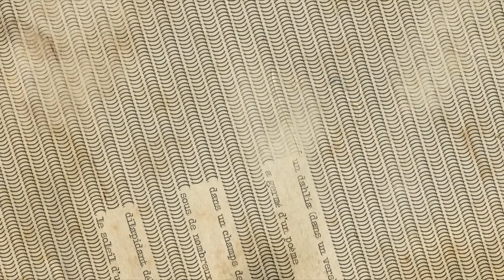Prisão de livros e de coisas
Videopoema inspirado no livro "Poemas apócrifos de Paul Valéry"

Video de Márcio-André de Sousa Haz